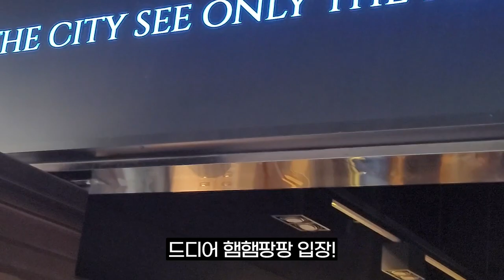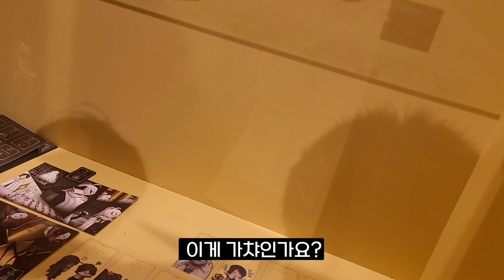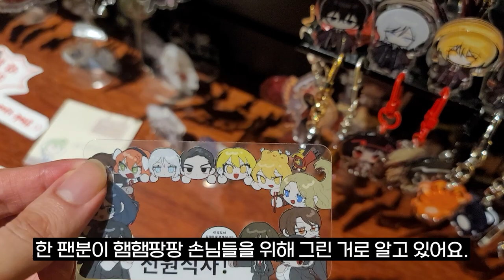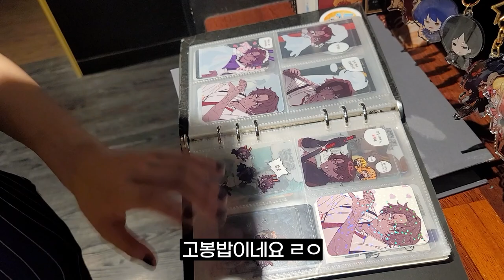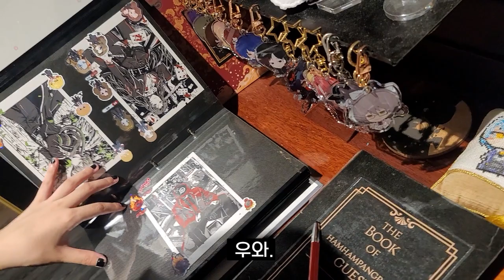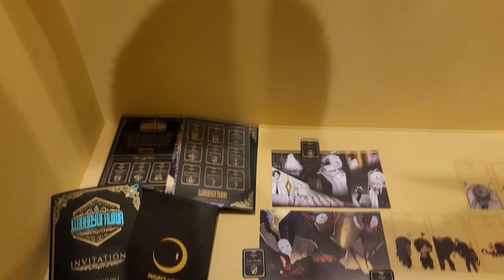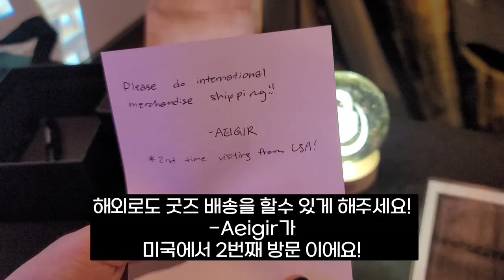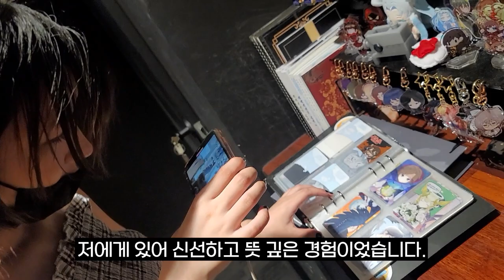햄햄팡팡을 방문한 미국 코스 플레이어의 놀라운 행동 | 햄팡에서 만나요.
이번 '햄팡에서 만나요!' 주인공은 '외국인을 위한 햄햄팡팡 가이드 영상'을 올린 유튜버 & 코스어 & 프로젝트 문 팬 'Aeigir' 입니다.

해외에 있는 프로젝트 문 팬들과 교류 할 수 있어 정말 새롭고 뜻 깊은 경험이 었습니다.
서로 모두 존중하는 댓글을 달아주시길 바랍니다.
출연진, 직원분들을 향한 공격성 댓글은 통보 없이 '접대' 할 예정 입니다.

◆ Aeigir 유튜브 :  @aeigir